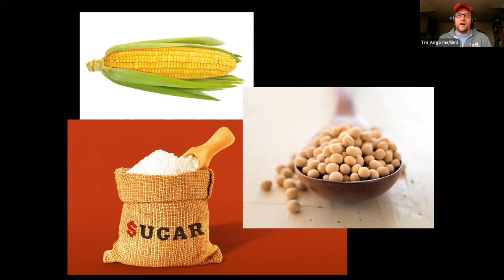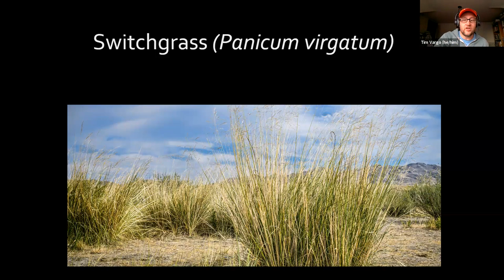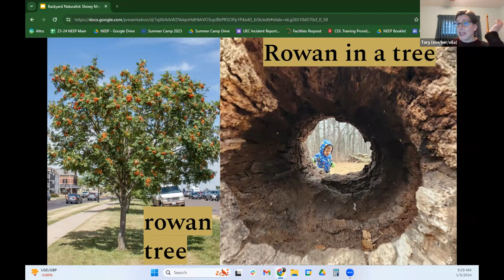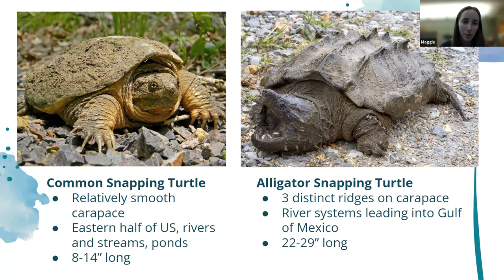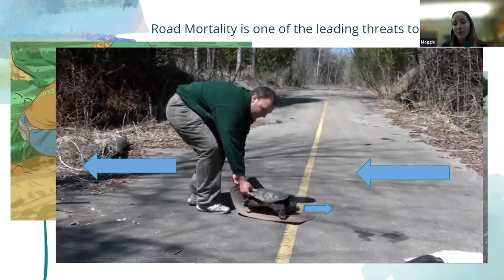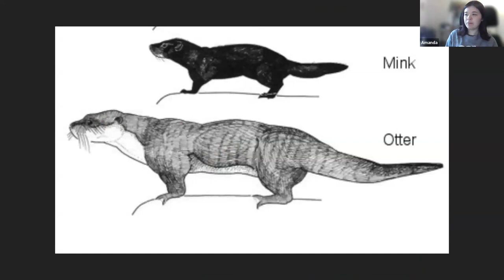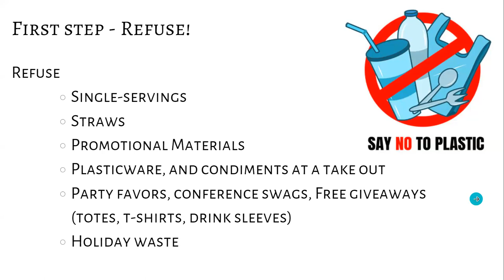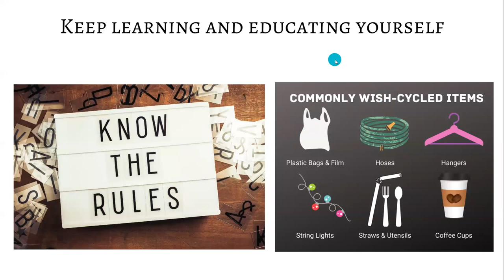200th Episode Lightning Talks - Backyard Naturalist Lecture Series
To celebrate the 200th episode of the Backyard Naturalist, we will ring in the new year with not one talk, but five talks by five different people.  We promise they will be quick, chaotic and random.